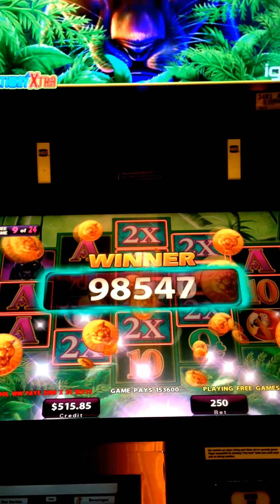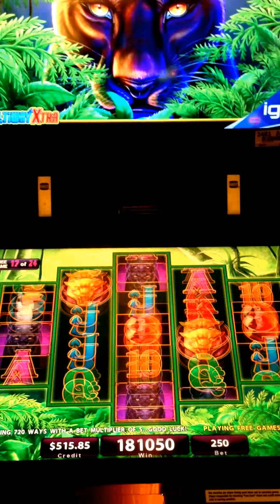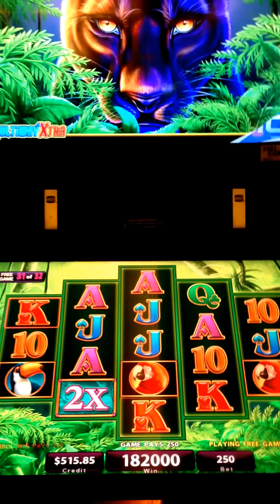★JACKPOT! HAND PAY !★ ☆Prowling Panther Slot machine☆$2.50 bet x 728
6/14/2015   at Harrah's Resort Southern California
$2.50 bet  Total Bonus win $1,820.00
This machine has no sound so I put on BGM
Prowling Panther Slot Jackpot bonus win
KU RI Slot